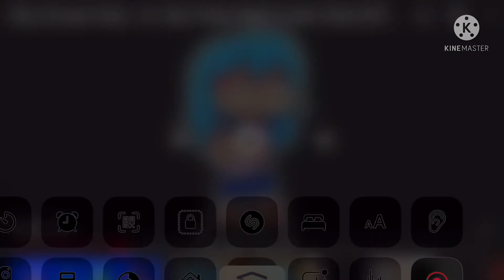Sky be like g major 4